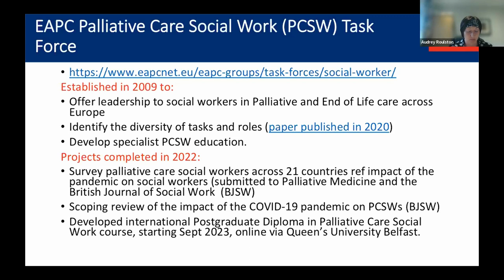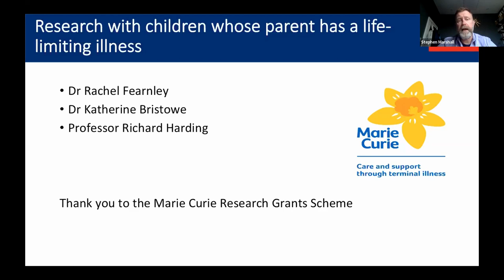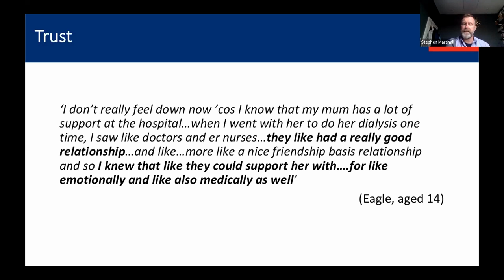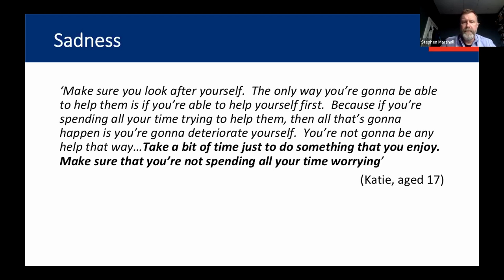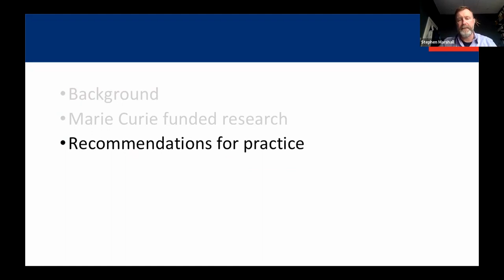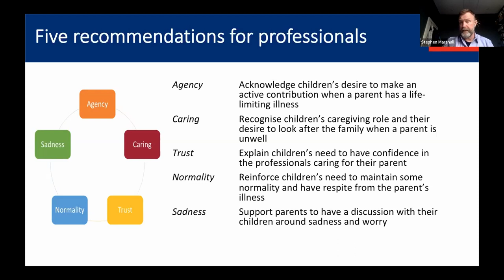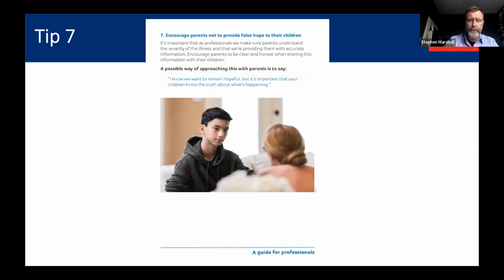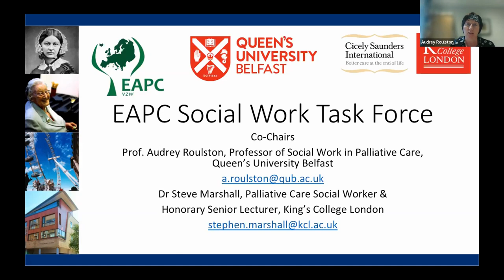EAPC Webinar: Best practice for patients with life-limiting illness with dependent children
Presented by Steve Marshall and Audrey Roulston from the EAPC Task Force on Social Work.